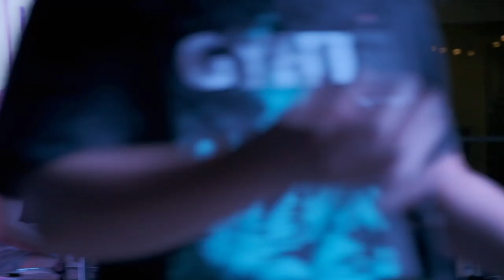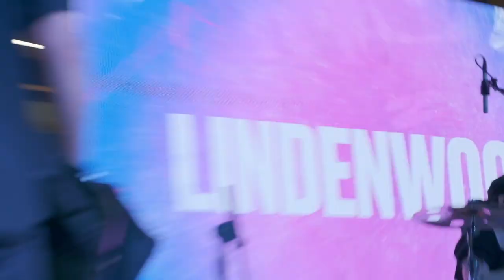Lindenwood at Movements | Live In Manila 2023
JLE Music is independently run and aims to keep supporting artists. to support the site and get advanced content too! Thank you!